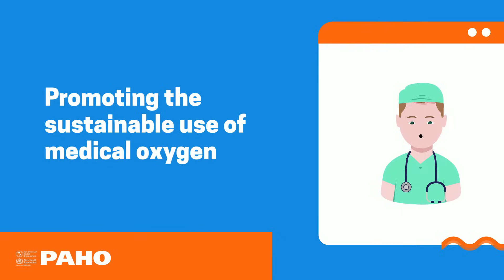Oxygen flowmeter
In this video we present the flowmeters and the care related to the correct pressure value for their operation and guarantee the correct dose to the patient.